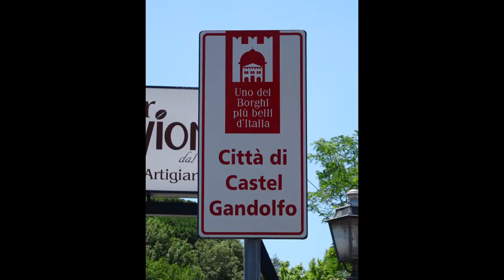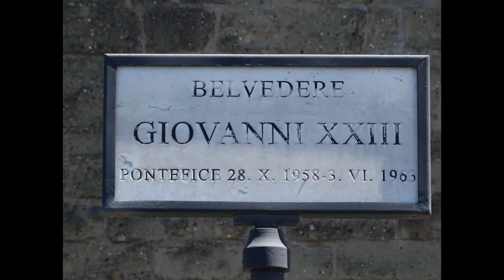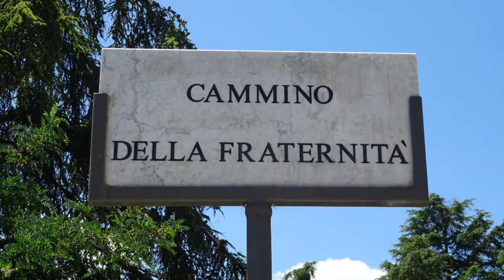Castel Gandolfo (RM) Lazio, Italy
Uno dei borghi più belli d'Italia. Castelli Romani. Lago di Castel Gandolfo-Albano. Cammino della fraternità.
Music piece: Road Trip; Author: Slynk.